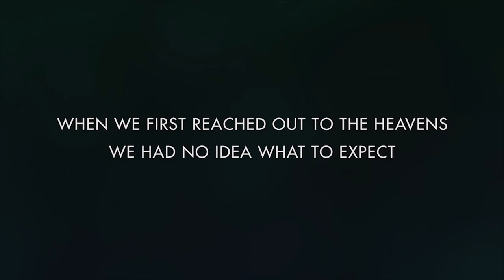No Man's Sky | Launch trailer | PS4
Explore an incredible, unknown galaxy, discover new planets, unique life forms and make your mark on the cosmos.

Your universe awaits...